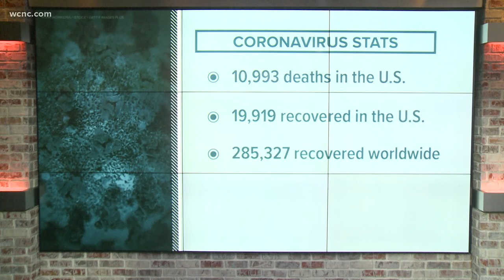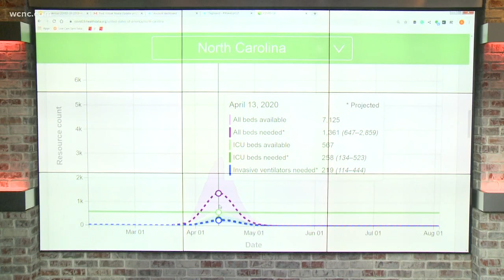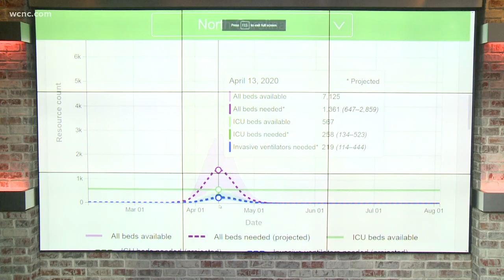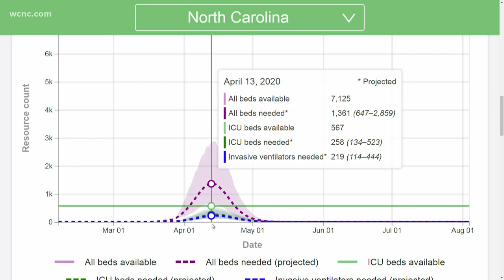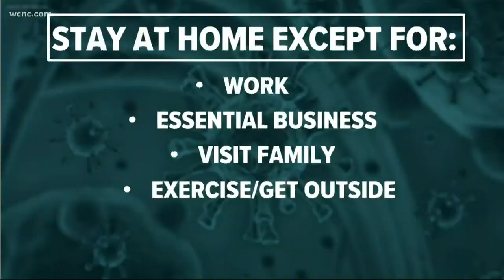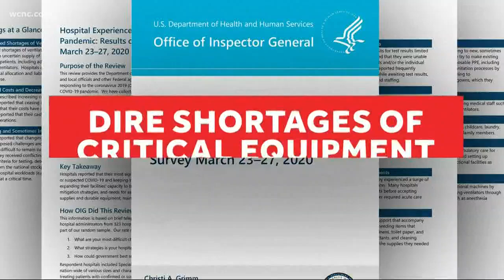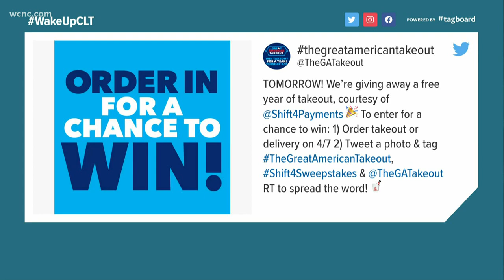South Carolina under mandatory 'Work or Home' order due to COVID-19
South Carolina Governor Henry McMaster issued the mandatory order as a stricter form of social distancing. It takes effect Tuesday, April 7 at 5 p.m. All residents must stay in their homes indefinitely unless they are at work or handling "essential errands" like going to a grocery store or a pharmacy.